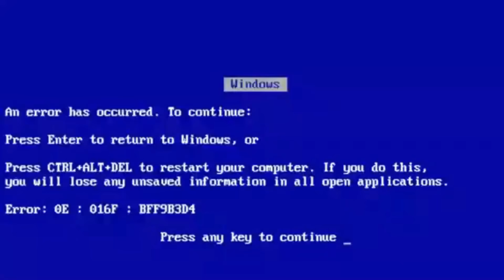ESPIONAMOS AS MENINAS E DESCOBRIMOS QUEM GOSTA DE QUEM 😱 ME SURPREENDI ❤️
Instagram: @oficialnessamoraes Canal delas @MorganaSantanaOficial @GiovanaKretzer